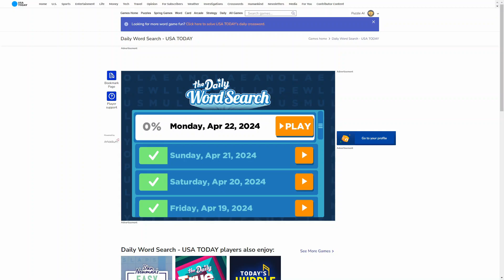AI solve USA Today the Daily Word Search : 4/22/2024